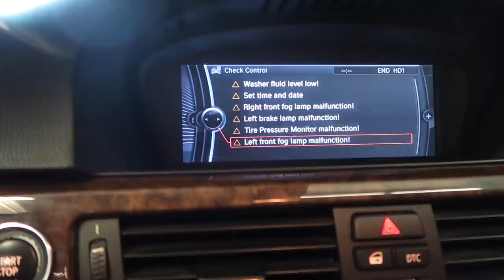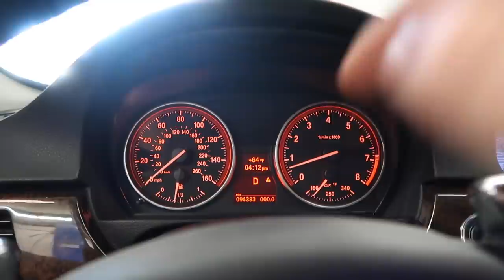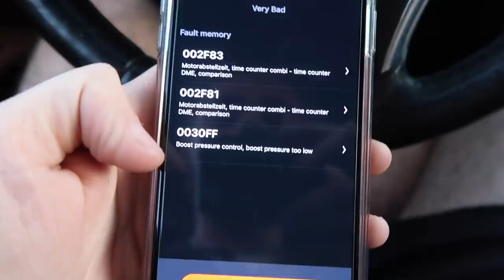MY FRIEND GETS HIS FIRST BMW FOR A STEAL!! (HEAVILY MODIFIED)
Do you guys think it was a good deal? Also what is the most common cause of a 30ff code?

Copart Build
MY FRIEND GETS HIS FIRST BMW FOR A STEAL!! (335XI)